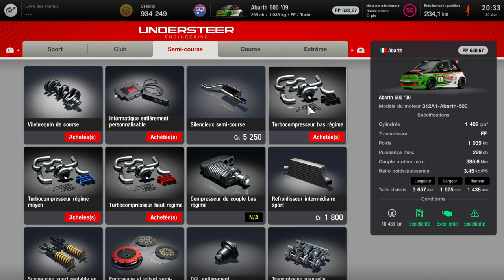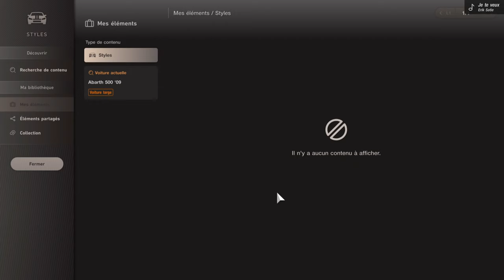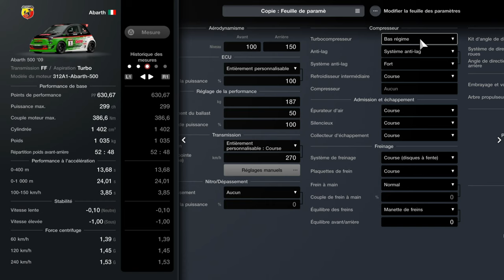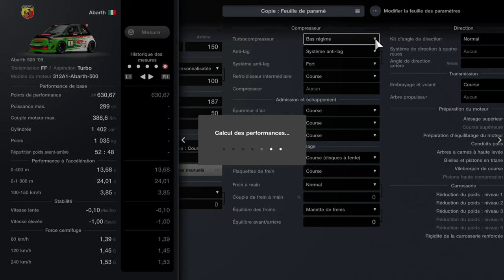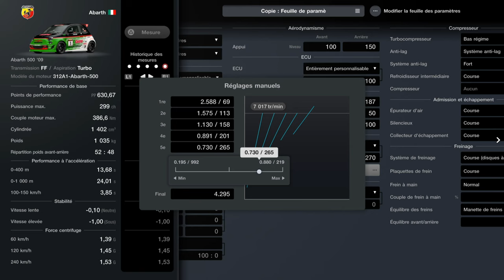Gran Turismo 7: Cette Abarth 500 2009 en version course est assez performante!! Réglages/SETUP+TEST